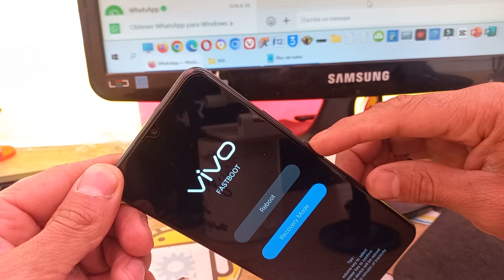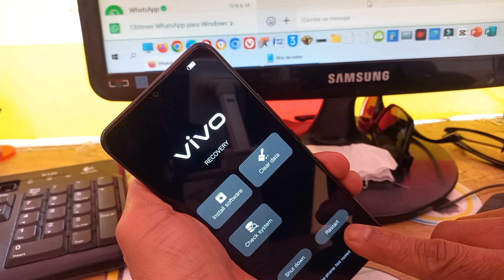como formatear Vivo X90 Pro+, Vivo Y21, V25e restablecer celular android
DESCARGO DE RESPONSABILIDAD:
Todos los videos en mi canal de YouTube son solo para fines educativos, de guia para ayudar a las personas a solucionar problemas con sus teléfonos y pcs, tablets. No apruebo, no fomento y no estoy de acuerdo sobre el desbloqueo de dispositivos robados / bloqueados. Cualquier persona que use estos videos para cualquier propósito legal o ilegal será el único responsable de su actividad.